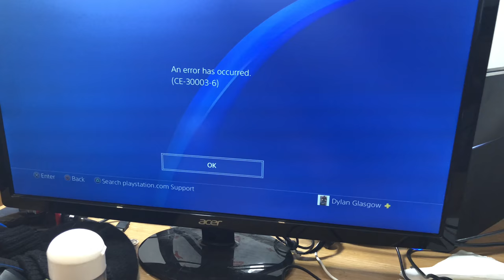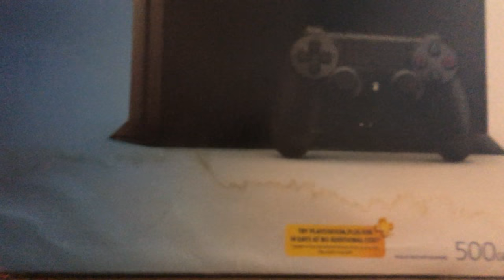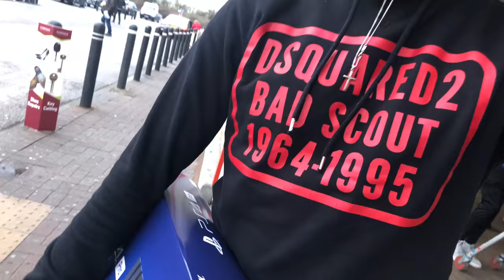DAY IN THE LIFE OF DILZ ONLINE VLOG! PS4 PRO OPENING & BADMINTON??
SUPER BUSY DAY IN THE LIFE OF DILZ ONLINE VLOG!
PS4 PRO BOX OPENING AND THE BEST BADMINTON PLAYER EVERY. SUPER HYPE AND ENTERTAINING VLOG, HOPE YOU ALL ENJOY!